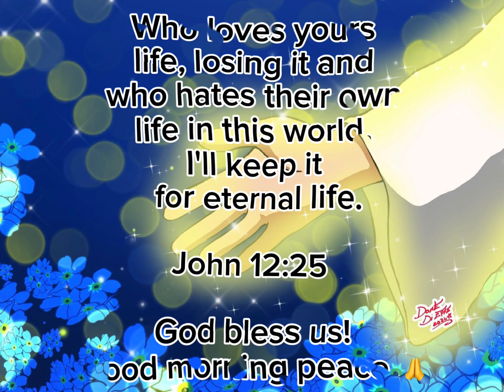Calendario 6 Giugno 2024